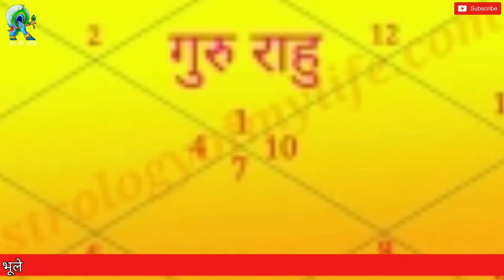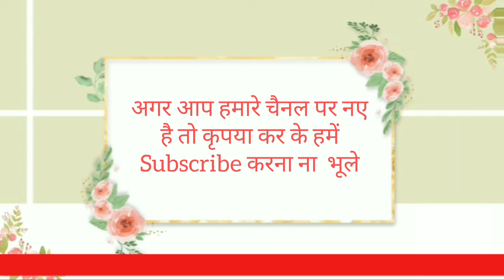अगर आपकी कुंडली में है गुरु चंडाल योग तो जानिये उससे मुक्ति के उपाय